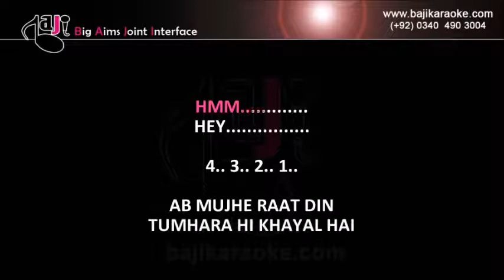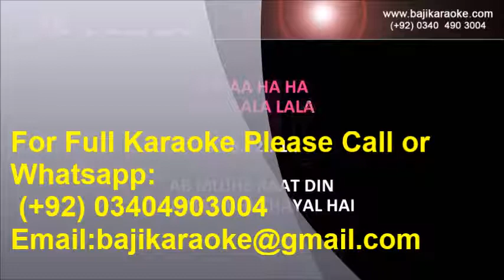Ab Mujhe Raat Din | Video Karaoke Lyrics | Deewana, Sonu Nigam, Baji Karaoke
Bajikaraoke Presents Ab Mujhe Raat Din Karaoke Song with Lyrics From Movie Deewana. Sung By Sonu Nigam

Song Title – Ab Mujhe Raat Din
Movie/ Album – Deewana
Music Director –
Year of Release – 1999
Movie Cast –
Karaoke Format – Video Karaoke Lyrics
Karaoke Duration: 6:19

Kind Regards

                                         (Sonu Nigam Other Karaoke Tracks)